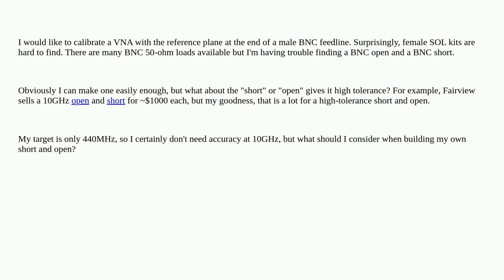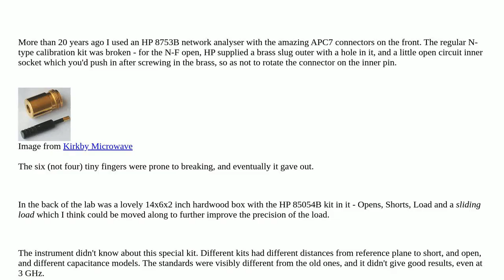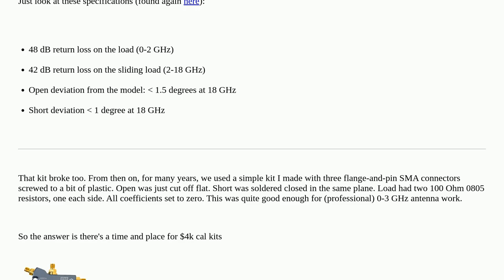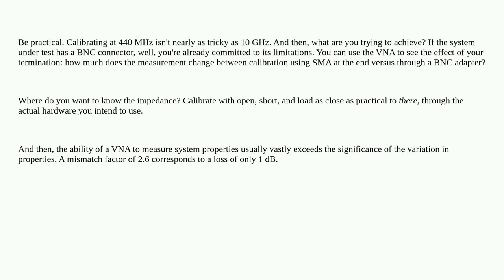Is there anything particularly special about a "short" and an "open" in a VNA calibration kit?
A special thanks goes out to the community

  rf dummy-load bnc vna calibration